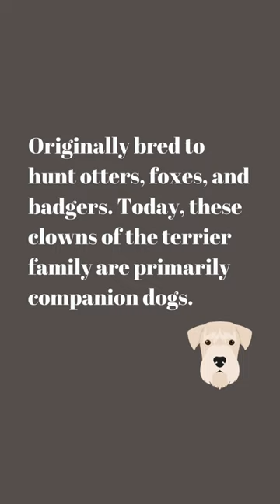Exploring the Sealyham Terrier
Dive into the delightful world of the Sealyham Terrier ), a breed brimming with character, charm, and boundless energy. With its distinctive appearance and playful personality, the Sealyham Terrier has captured the hearts of dog lovers around the globe, earning a reputation as a beloved companion and spirited family member.

Originating from Wales, the Sealyham Terrier was bred for its prowess in hunting small game, particularly otters, badgers, and foxes. Today, these spirited dogs are cherished for their spunky demeanor, affectionate nature, and unwavering loyalty to their families.

The Sealyham Terrier is characterized by its sturdy build, low-slung body, and distinctive facial furnishings, including a prominent beard and expressive eyebrows. Despite their small size, these terriers possess a fearless spirit and a boundless zest for life, making them excellent watchdogs and lively companions.

Known for their intelligence and trainability, Sealyham Terriers excel in various canine sports and activities, including agility, obedience, and earthdog trials. They thrive on mental and physical stimulation and are happiest when given plenty of opportunities to explore and play.

Despite their independent streak, Sealyham Terriers are deeply devoted to their families and form strong bonds with their owners. They thrive on human companionship and enjoy participating in all aspects of family life, from outdoor adventures to cozy cuddle sessions on the couch.

Join us as we embark on an exploration of the Sealyham Terrier, delving into their history, temperament, and the special bond they share with their human companions. From their spirited antics to their unwavering loyalty, these charming dogs are sure to leave an indelible impression on your heart and enrich your life with their infectious enthusiasm.